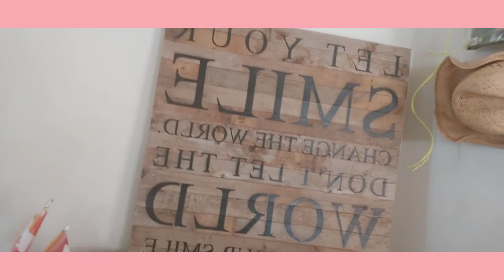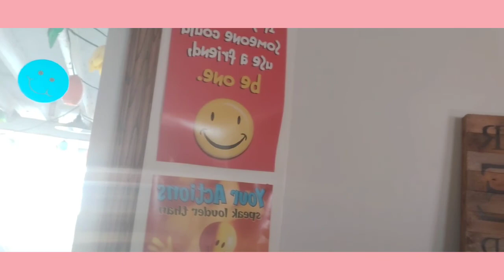PART -1 ESCAPED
Dhang Derksen Channel